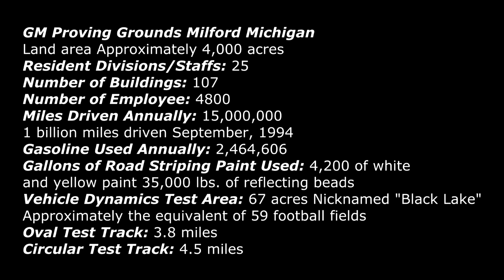Hot Rod Power Tour 2012 Touring GM Proving Grounds Milford Michigan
The 2012 Hot Rod Magazine kicked off at the General Motors Proving Grounds in Milford Michigan.  Having the Power Tour kickoff at The Proving Grounds was an unprecedented move by the General.  Never before had they opened their gates to the public in this large a number.  Over 20,000 people showed up for the first day and it was a great venue.

This video shows our drive out of the Proving Grounds.